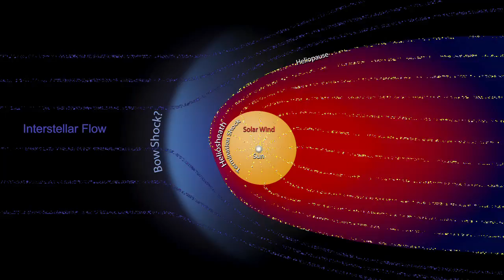Voyager 1 & 2 - Mission Status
Oct. 2025 update - distance to sun - Voyager 1: 169 AU, Voyager 2: 141 AU.